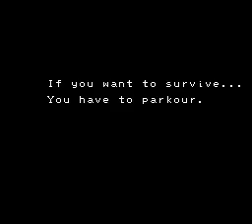mother civilization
Down here in MOTHER civilization, NO ONE goes for the PSI stone.